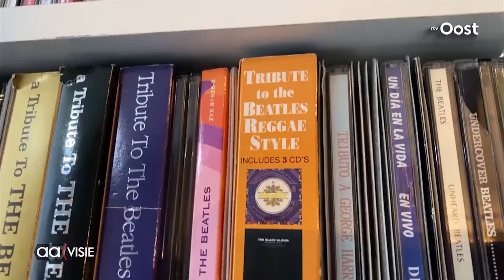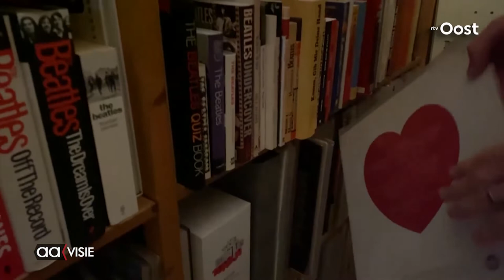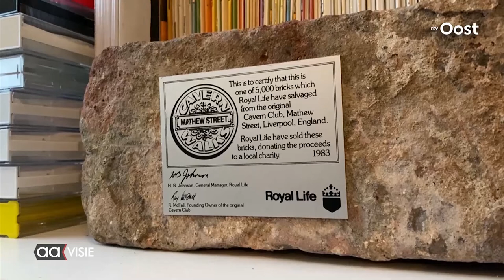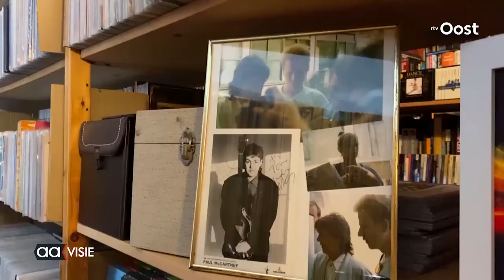Tom Weel beatles verzamelaar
Tom Weel duikt elke woensdag op AAFM 'de platenkoffer' in, maar doet dat mede vanuit een enorme huiscollectie.

Deze reportage komt uit de samenwerking tussen AAvisie en RTV Oost